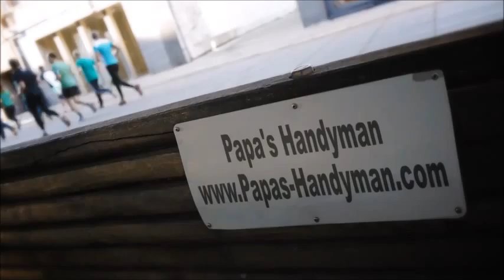DRYWALL Repair Ukiah CA, Wall & Ceiling Repair Ukiah CA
Drywall Repair Ukiah CA, Drywall Repair Service Ukiah CA, Drywall Repair in Ukiah CA.

"Drywall Repair Ukiah CA" Specialists.
Providing Drywall Repair in and Around Ukiah CA with Solutions Since 1970!

Whether you have a small drywall repair project in Ukiah CA, or multiple areas throughout your home needed drywall repair, our company will send out a qualified journeyman drywall expert to complete your Ukiah CA drywall repair project on-budget and on-schedule. All of our Drywall Repair technicians in Ukiah CA are skilled in each phase of drywall (Installing, Taping, Finishing), and have a minimum of 10 years experience. Get your drywall repair done by Papa's Handyman! Professional, Affordable Quality Drywall Repair Service Ukiah CA-- Guaranteed!

"Drywall Repair Phrases":

"Drywall Repair Cost Ukiah CA"
"Ceiling Drywall Repair Ukiah CA"
"Drywall Repair Texture Ukiah CA"
"Drywall Crack Repair Ukiah CA"
"Sheetrock Repair Ukiah CA"
"Drywall Paper Repair Ukiah CA"
"Drywall Hole Repair Ukiah CA"
"Cost to Repair Drywall Ukiah CA"
"Average Cost Per Patch Ukiah CA"
"Drywall Repair Cost Per Square Foot Ukiah CA"
"Drywall Replacement Cost Ukiah CA"
"Ceiling Repair Cost Ukiah CA"
"Drywall Patch Cost Ukiah CA"
"Drywall Installation Cost Ukiah CA"
"Ceiling Sheetrock Repair Ukiah CA"
"Sheetrock Crack Repair Ukiah CA"
"Sheetrock Installation Ukiah CA"
"Sheetrock Repair Cost Ukiah CA"
"Wall Repair Cost Ukiah CA"
"Bathroom Wall Repair Ukiah CA"
"Garage Drywall Repair Ukiah CA"
"Wall Repair Patch Ukiah CA"
"Drywall Repair Reviews Ukiah CA"
"Hole in Wall Repair Cost Ukiah CA"
"Average Cost Have Drywall Repaired Ukiah CA"
"How Much Does it Cost to Repair Drywall Cracks Ukiah CA"
"How Much Does it Cost to Repair Drywall Ceiling Ukiah CA"
"How Much Does it Cost to Repair Drywall Hole Ukiah CA"
"How much Does it Cost to Patch a Hole in Drywall Ukiah CA"
"Patch and Repair Drywall Ukiah CA"
"Cost to Repair Hole in Drywall Ukiah CA"